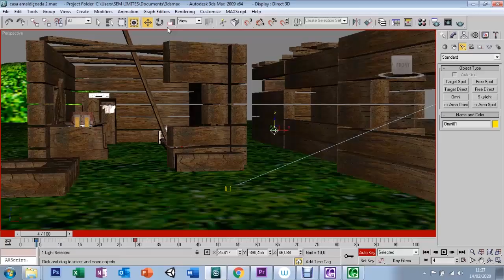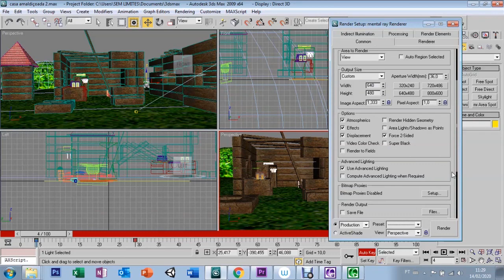AULA 32 - RENDER - 3DS MAX 9